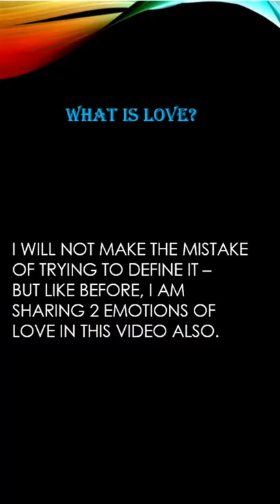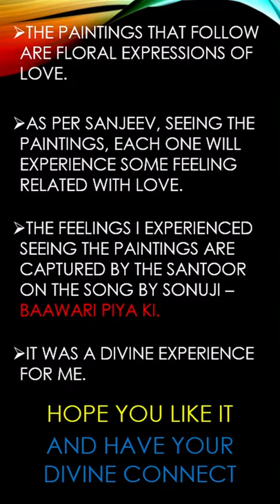Dedicated to the Creative Genius of Sanjeev Verma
This video depicts some digital art masterpieces with a musical Jugalbandi on the Santoor.